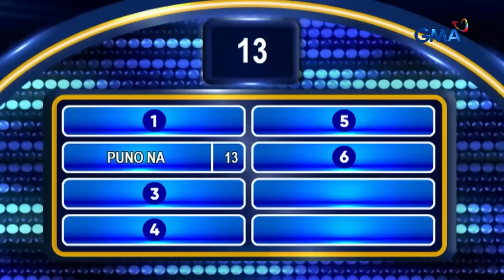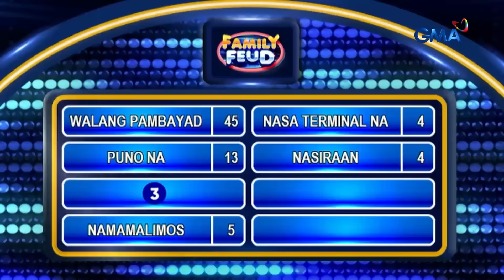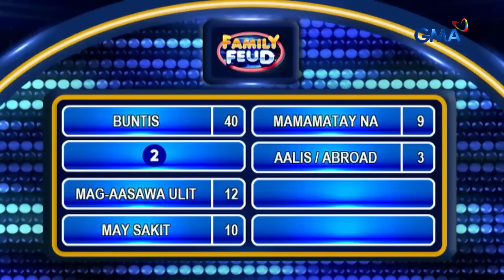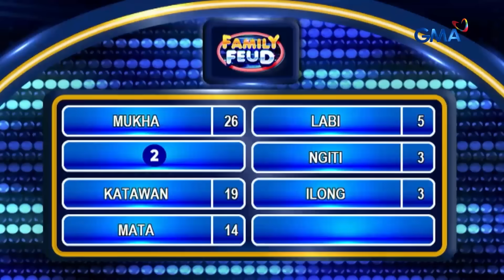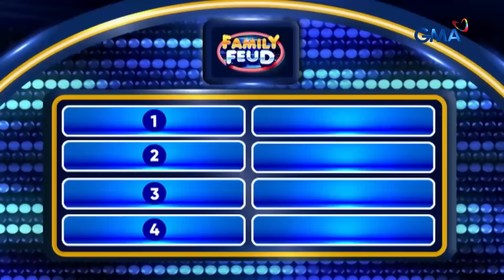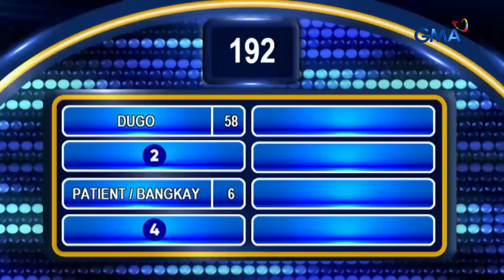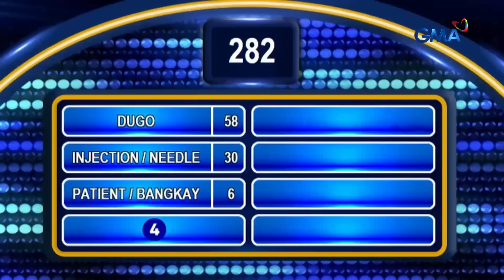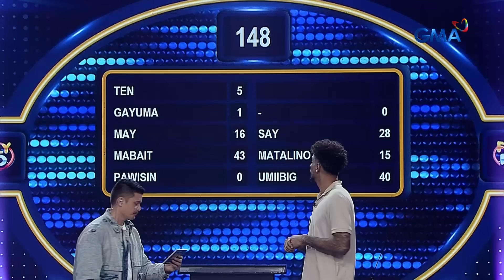Family Feud: MAINIT NA TAPATAN NG BEAUTY QUEENS AT HARDCOURT KINGS (Oct 15, 2024) (Full Episode 585)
Aired (October 15, 2024): Uubra ba ang face card at hotness ng ating Hardcourt Hotties at Miss Manila 2024 sa survey board?